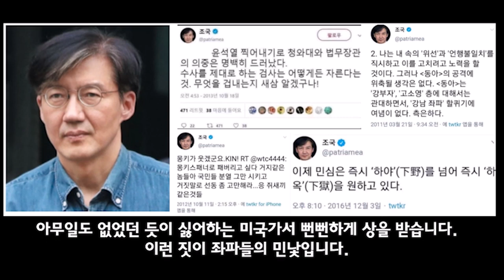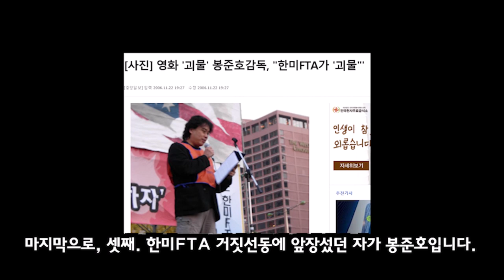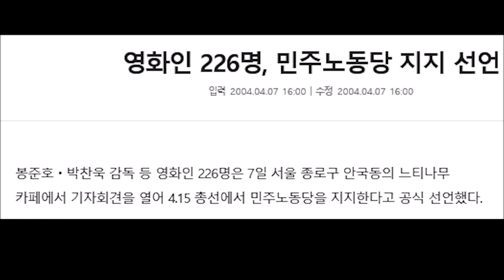봉준호 반미주의자가 미국 상을 받고 좋아하다 (feat. 기생충, 오스카시상식)